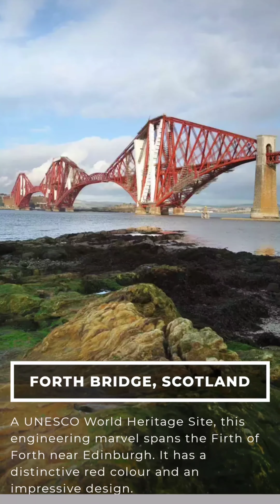WORLD MOST SCENIC RAILWAY BRIDGES